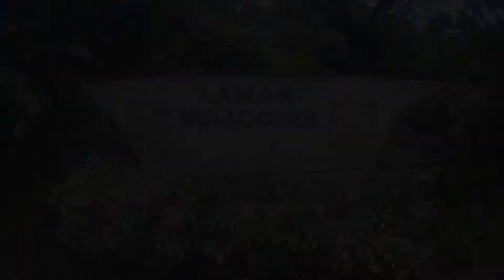DJ Moonlight - Video Blog #14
DJ Moonlight (WDS/FLORKZ)
Video Blog #14
28 MAY 2014
TRICKSTIONARY Bboy Battle
Lake Garden

Its Not About Brand, Its Not About What Stuff I Use Its About SKILL